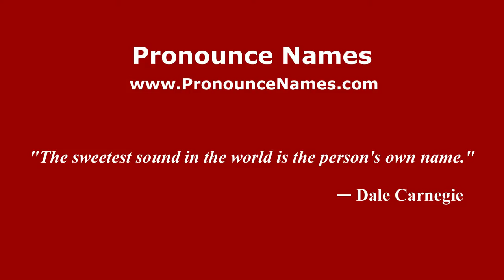How to pronounce Felice (Italian/Italy) - PronounceNames.com